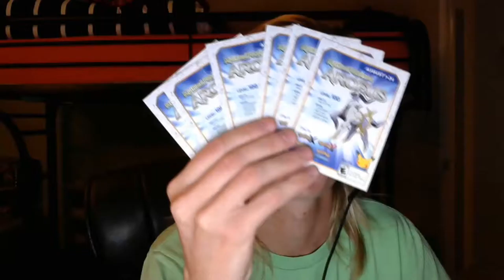MAJOR UPDATE PRESENT, FUTURE, AND OUR PAST!